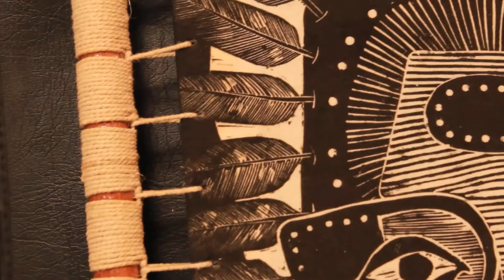Ben Nsusha thunga uthimule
Ben Nsusha is a critically acclaimed South African artist hailing from Umzumbe (KZN) currently residing in Dobsonville, Soweto.